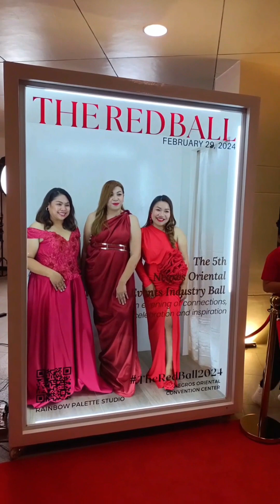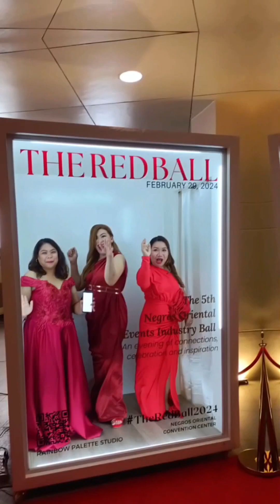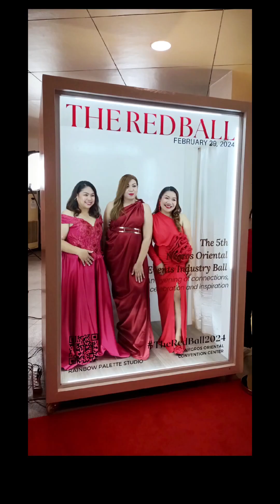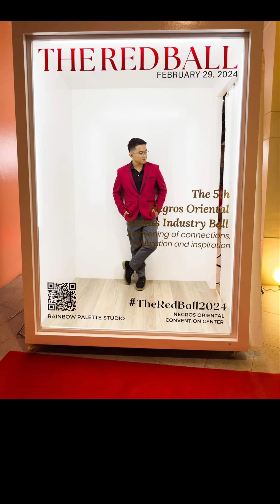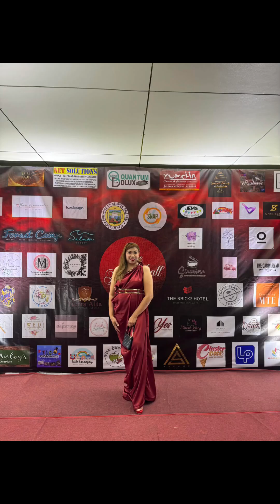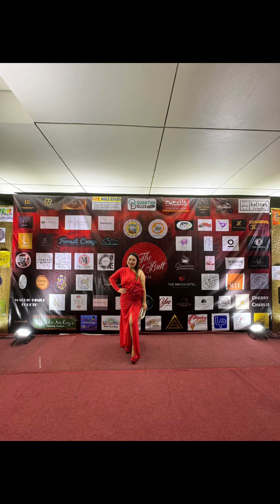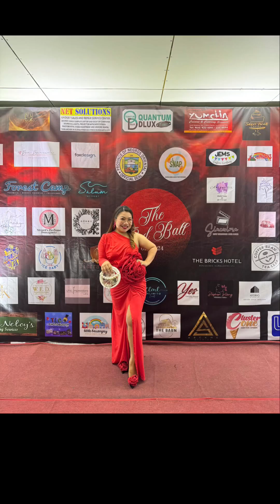♦️ T H E R E D B A L L 2 0 2 4 ♦️The 5th Negros Oriental Events Industry Ball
♦️ T H E   R E D   B A L L   2 0 2 4 ♦️
The 5th Negros Oriental Events Industry Ball
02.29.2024 /  Convention Center, Dumaguete City